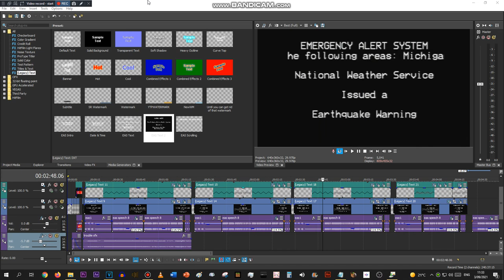Sneak peak to EAS Scenario #2 - 2021: Chapter II